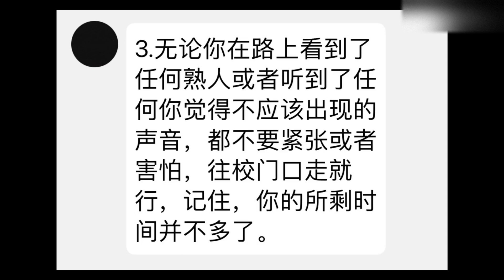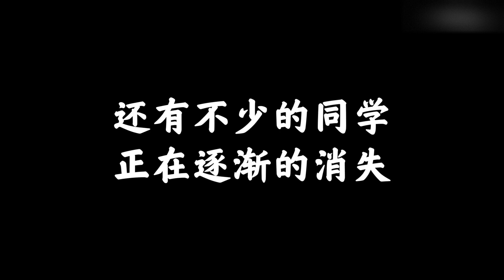假如你提前三分钟被告知必须逃离学校——请不要回头